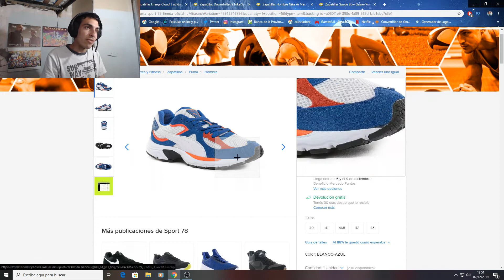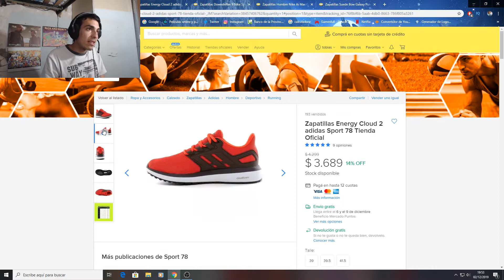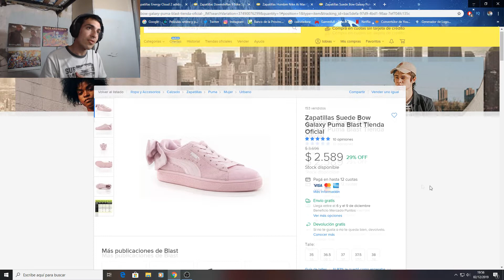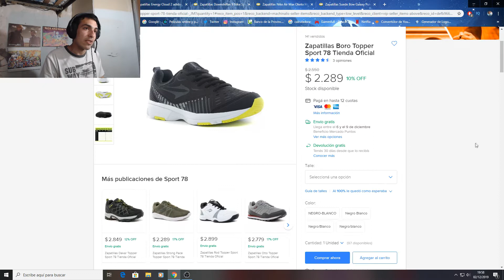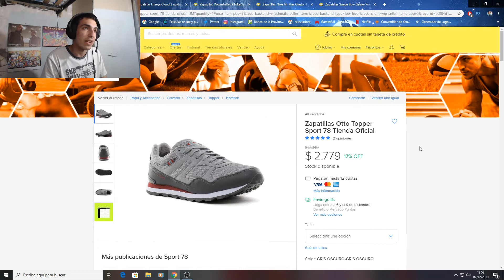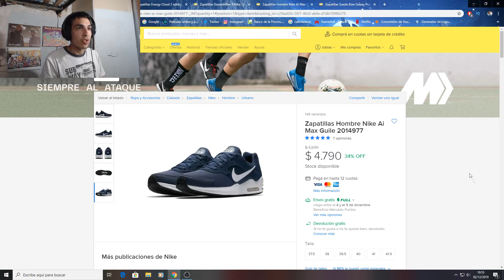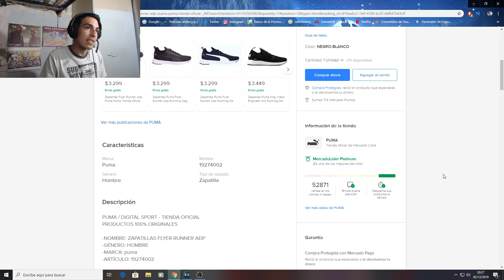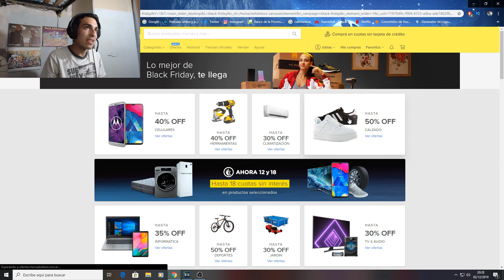ZAPATILLAS ECONÓMICAS EN MERCADO LIBRE #2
Como estan gente este video es la parte 2 de uno que grabe hace mucho espero que les guste xD

ZAPATILLAS ECONOMICAS EN MERCADO LIBRE #2

► ¡Sígueme!